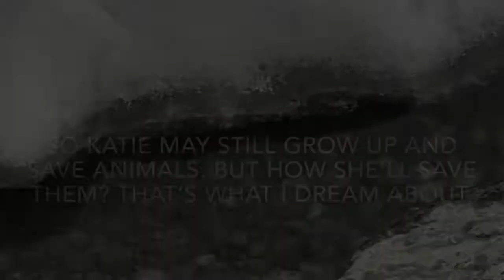Are Today's Kids Ready for Tomorrow's Jobs?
Mercer | What Our Children Will Grow Up to Be Doesn't Exist Yet

When Katie Grows up.

I want to be a person who saves animals.

35% of the jobs that will exist when Katie grows up haven't been invented yet. So Katie may still grow up and save animals.  But how she'll save them? That's what I dream about.